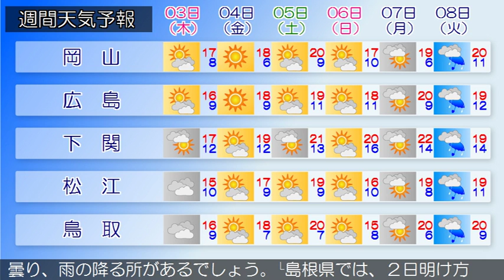2016/11/01 中国地方の天気予報 昼